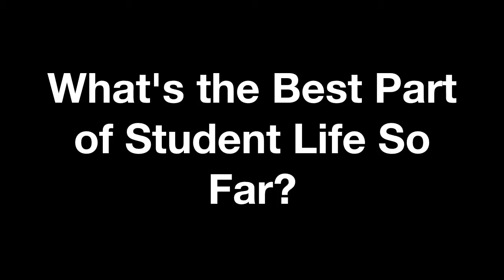Claudia's First Year Experience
Song: Running Around by Young Maverick

First year can be a daunting experience. Claudia, 18, tells us about her first year student life experiences so far